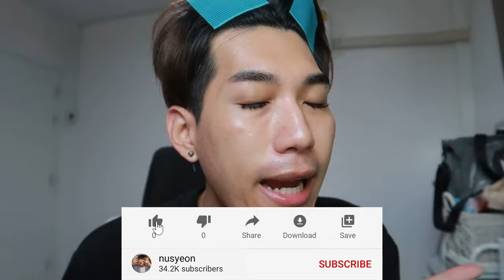get ready with me 💎 treasure reboot in bangkok กดบัตรเอง, ดวงสมพงกับเทรเชอร์ | nusyeon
คลิป vlog ไปคอนเสิร์ชลงไปแล้ว ต่อไปแต่งหน้าไปคอนกันจ้าา แต่ว่ามันมีเรื่องเล่าเกินนนน
เม้ามอยฉ่ำก่อนไปคอน เมนใคร กดบัตรได้เอง ทำไมชอบเทรเชอร์ ว่าไปปป